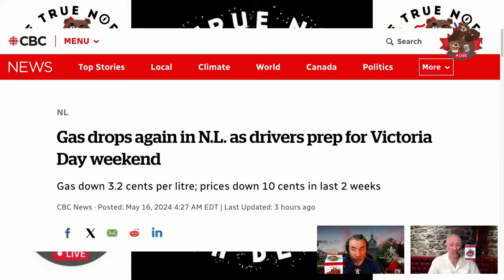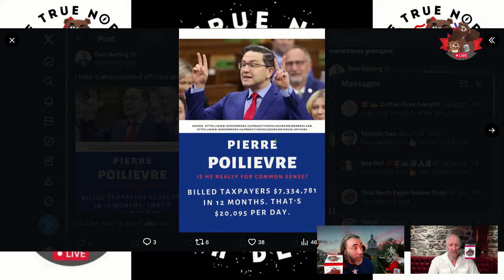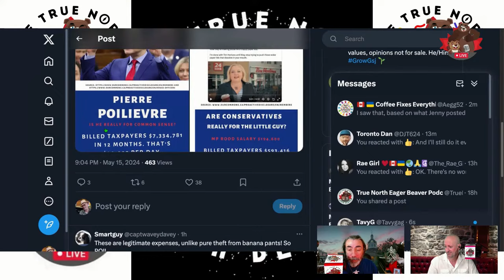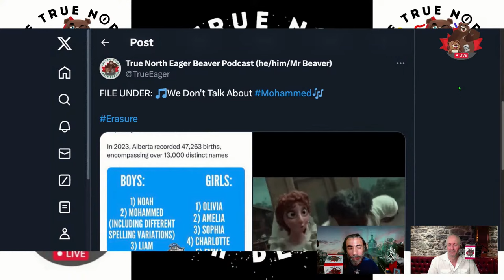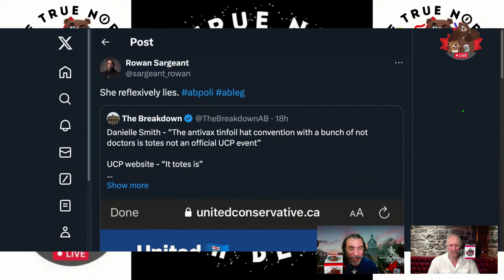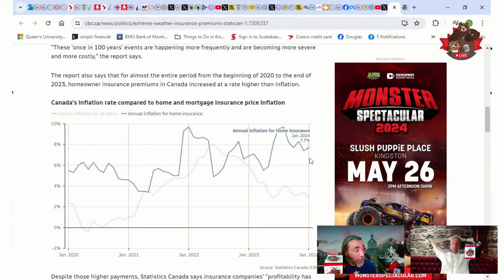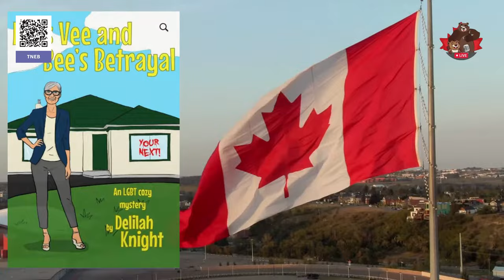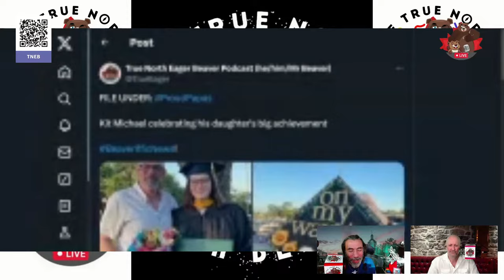It Comes at a Premium -- The Daily Beaver Morning Show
The Liberal Party is the only party recognized in the House whose MPs did not file expenses for attending a caucus meeting connected to a convention in the past year.
CONservatives have been caught spending more than $400K in taxpayers’ money to attend a party CONvention.

The Conservative Party of Canada (Reform Party) is simply, not worth the cost.

As a taxpayer I think it’s ridiculous I have to pay for Poilievre’s cross Canada election tour for an election a year away; the CPC costs Canadians almost 80 percent of the total spent by all parties. Basically triple what the Liberal government spent. Fiscal managers... yes, if your goal is to go bankrupt.

Episode 383, Thurs May 16, 2024, Here, We, GOOOOOOOOOOOOOOOOOOOOOOOO!

On Episode 383 of our show, we explore your wallet getting dinged 2 ways: 1. Conservative MPs billing taxpayers greater than $425,000 (or 79% of spending by all MPs) to attend a caucus meeting associated with the party's policy convention, and being the only party to bill taxpayers for expenses incurred by 'designated travelers' accompanying them, and 2. Skyrocketing catastrophic premiums resulting from extreme weather events.

Also, we talk about:

* Coast to Coast to Coast Wildfire Update
* Slovak Politics: Robert Fico
* Gas Prices
* Fiscal Responsibility
* Another Crypto Bro in Court
* Deana Sherif
* ♪ We Don't Talk About Mohammed♫
* Extreme Weather and Catastrophic Insurance Premiums
* "I'm Staying!"
* Beaveriffic News

With the current strain on our health care professionals, do the right neighbourly thing to keep our hospitals unclogged and be sure to get your summer COVID boosters. Also check whether you are up to do on your MMR vaccinations.